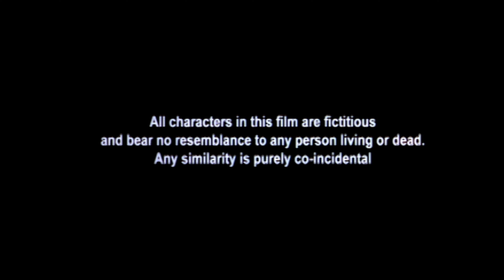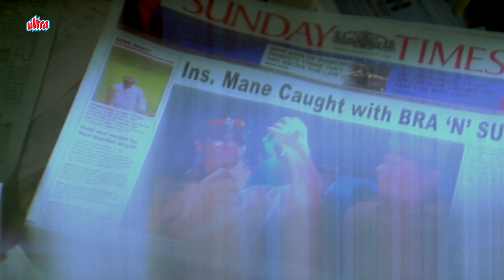अपना सपना मनी मनी - Apna Sapna Money Money - Comedy Full Movie - Riteish Deshmukh, Celina Jaitly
6 Alvares House in Bandra, Mumbai, is the residence of myopic, widowed, devout Hindu, Satyabol Shastri, who lives there with his daughter, Shivani. Shivani is in love with her Christian neighbor, Arjun Fernandes, who is a mechanic and lives with his friends which includes sis, Mohbatti and a wanna-be singer, Julie. and a younger ailing sister, Titli. Satyabol disapproves of Arjun and wants his daughter to marry Sarju Maharaj Banaraswale's son. Other than Satyabol chasing Badshah, the pet dog of Arjun, and ending up in the women's bathroom, the area is fairly peaceful.

Then Arjun and his friends try to think of a plan to stop Sarju from marrying his son to Shivani but can't. So Arjun calls his cousin Kishan to help them. Kishan comes disguised as Sarju Maharaj Banaraswale by tricking the real Sarju into getting off the train and as soon as he gets off the train, some goons who think he is a relative of Kishan catch him and take him to find out where Kishan is. Meanwhile, Kishan becomes Sarju and convinces Satyabol that his (Sarju's) son is not good for his (Shashtri's) daughter by dancing in the bar and kissing Julie who was in the act. Then Shashtri informs the fake Sarju that he does not want to marry his daughter to Sarju's son and that he can go now. So having finished his mission, Kishan prepares to leave when Arjun tells him to stay back as he loves Julie but Kishan refuses to say that he is not destined for Julie. Then after Arjun leaves and Rana turns up with the real Sarju but when Kishan says that all the is with Sarju they leave Kishan and run after Sarju while Kishan escapes, disguises himself as a woman named Sunaina and says 'she' is Arjun's aunty and soon Shashtri falls in love with her. Then in the neighbourhood also comes Matha Prasad who runs a dairy farm and moonlights as the hitman of Bangkok-based underworld Don, Carlos. The once honest cop Namdev Mane ( pronounced as Maa-ne ) teams up with Carlos' girlfriend Sania who is on the lookout for hidden diamonds and facing bankruptcy - Carlos himself - as they face off in one of the most hilarious stand-offs to seek wealth and to fulfill their individual dreams.

Movie : Apna Sapna Money Money
Cast : Suniel Shetty, Ritesh Deshmukh, Shreyas Talpade, Celina Jaitly, Koena Mitra, Anupam Kher, Riya Sen, Jackie Shroff, Sanjay Mishra, Rajpal Yadav, Chunky Pandey, Bobby Darling, Sunil Pal, Vijay Patkar
Producer : Raju Farooqui
Director : Sangeeth Sivan